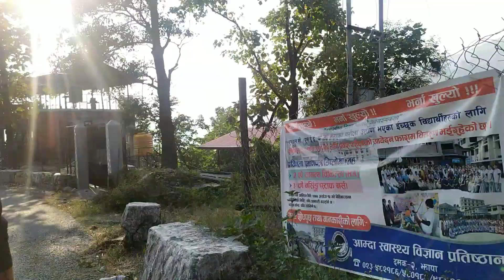Varetar to dharan bus stop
Yo chai sano video thiyo fun ko lagi